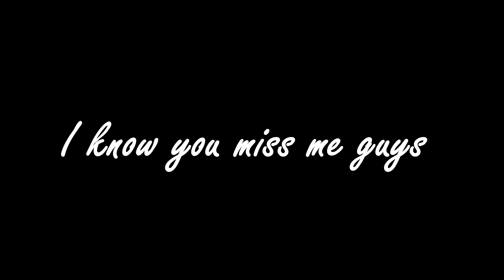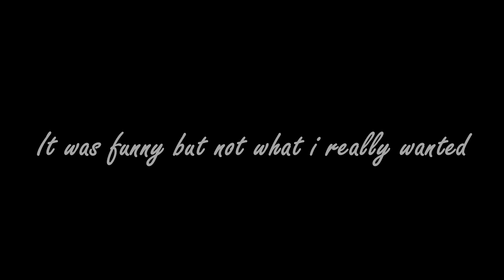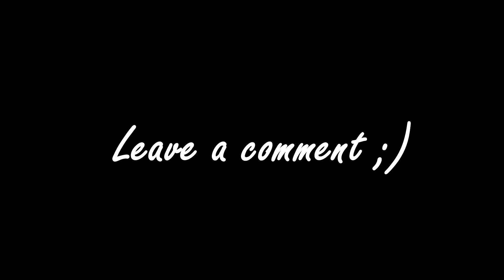My end with Pavlov | TDA Montage #4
Dit was me einde met Pavlov
Het was een leuke, grappige tijd. We zien elkaar wel :)